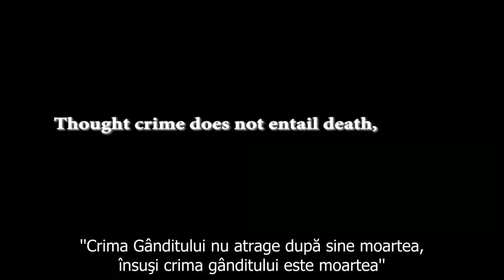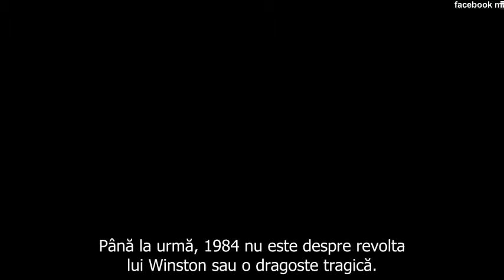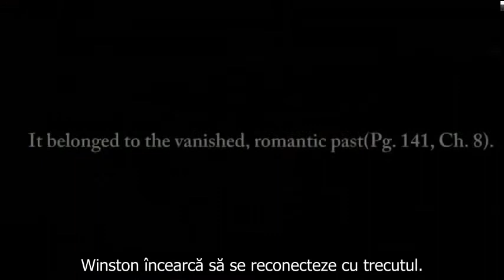1984 - scurta poveste a unei distopii totalitare (George Orwell)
Viziunea unui viitor distopic despre o societate totalitara în care un bărbat are datoria  de a rescrie istoria, dar care alege dragostea, plătind scump pentru alegerea sa.